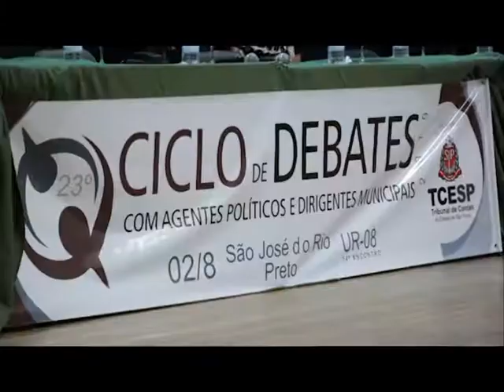Tribunal de Contas realiza seminário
O Tribunal de Contas do Estado de São Paulo realizou (02/08) seminário em São José do Rio Preto. O evento contou com a participação de 49 municípios da região.